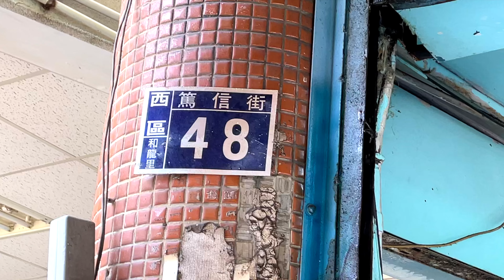《台中西區》（請開字幕）在地人從小吃到大！古早味大麵羹、炒麵、肉燥飯｜台中小吃｜台灣美食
-店家資訊-
篤信街大麵羹、炒麵
台中市西區篤信街48號

炒麵NT35/USD1.1
大麵羹NT25/USD0.8
魯肉飯NT35/USD1.1

很傳統、低調的店，口味道地、好吃！
老闆、老闆娘很親切哦～